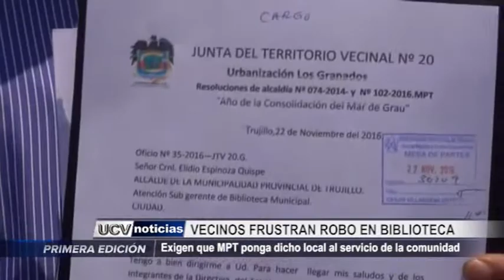Trujillo: Vecinos frustran robo en biblioteca en la urbanización Los Granados